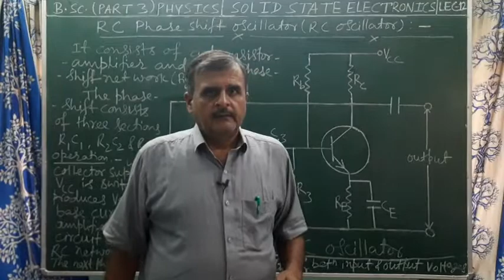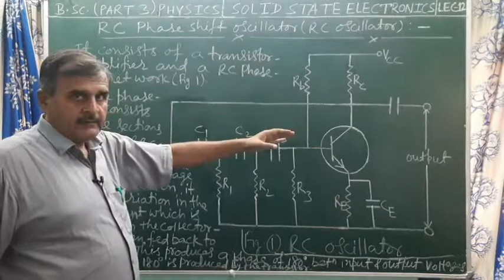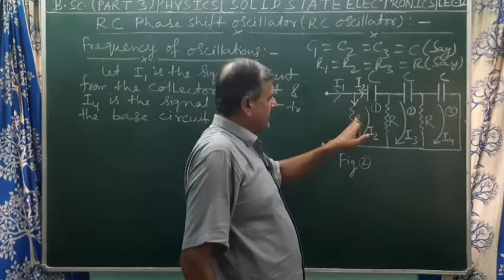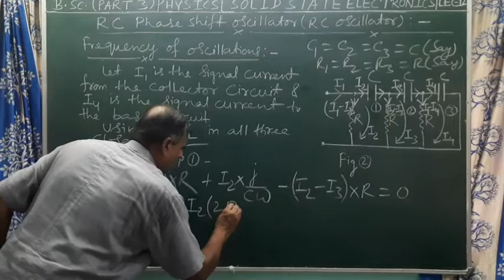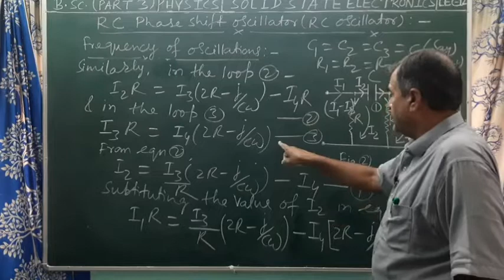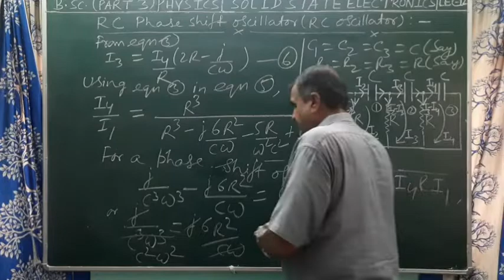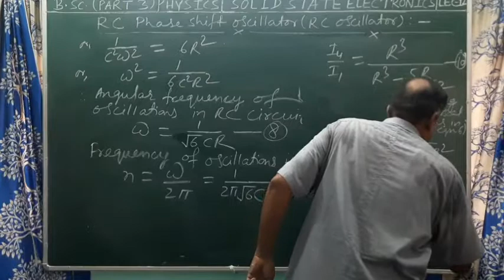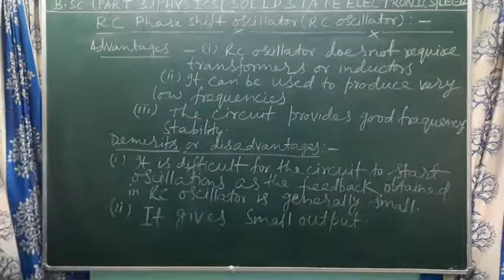R C oscillator(Phase shift oscillator) V.V.I.,Electronics,B.Sc.(Part 3)Physics Hons./Gen. byAbhay kr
abhaysir physicsquantumclasses# b.sc.(part 3)physics honours#physics general courses
RC oscillator(phase shift oscillator)
most important topic
lecture 12
Solid state electronics#for all universities